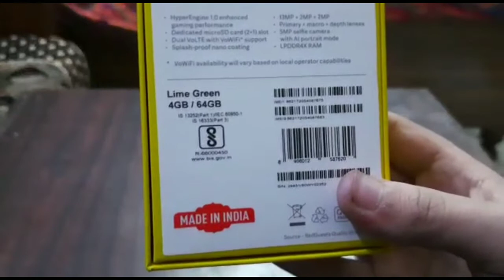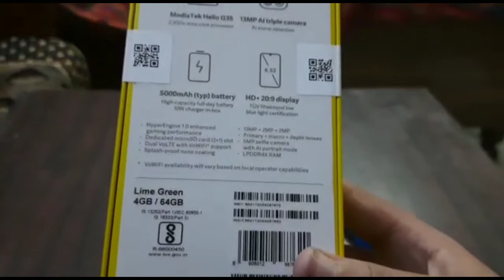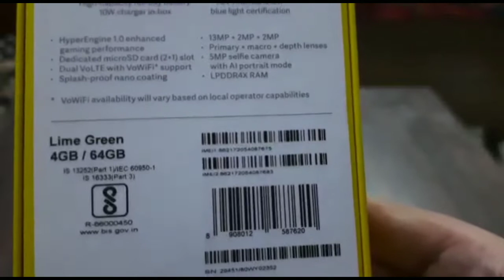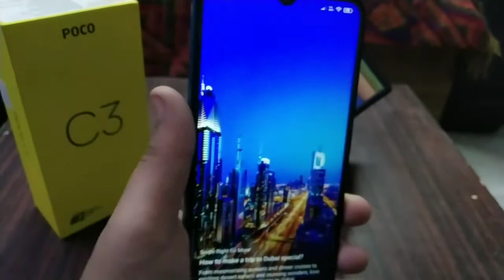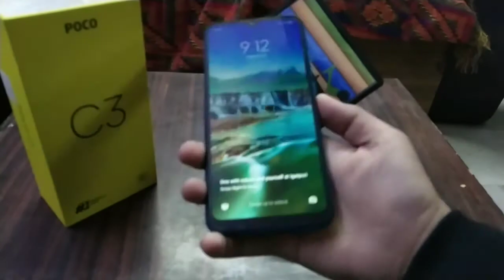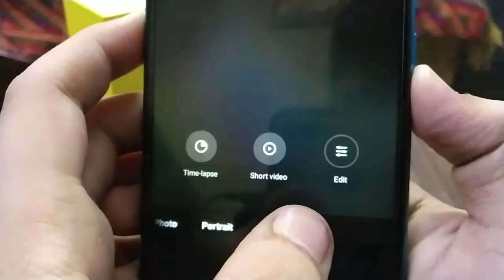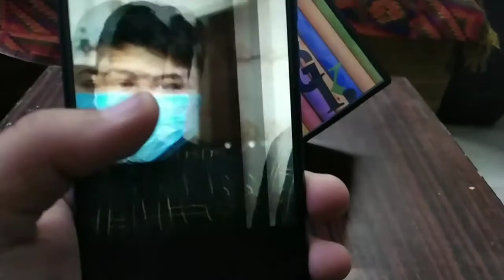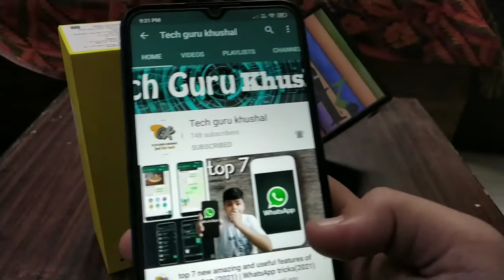unboxing Poco c3 | full review | best under 7,999🔥🔥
new channel

Redmi Note 10 series is here
check out the link full info